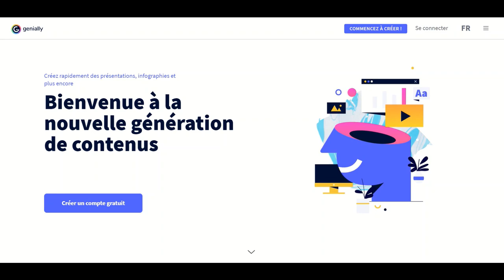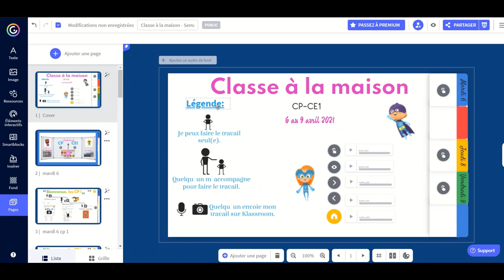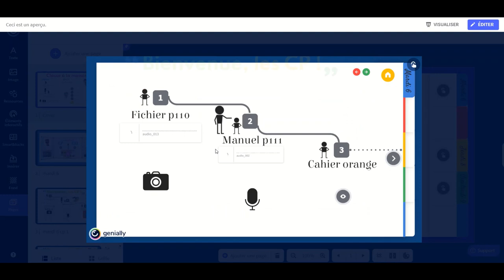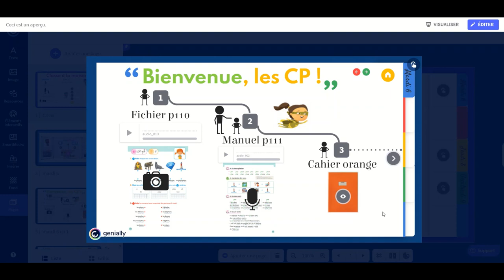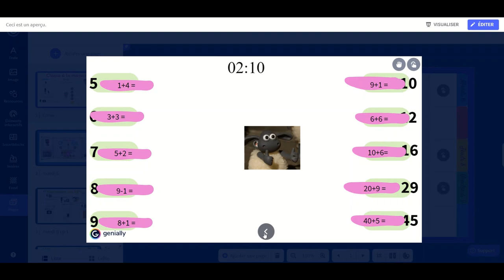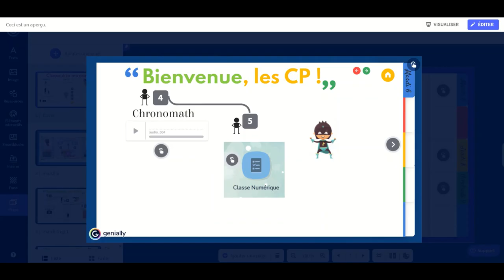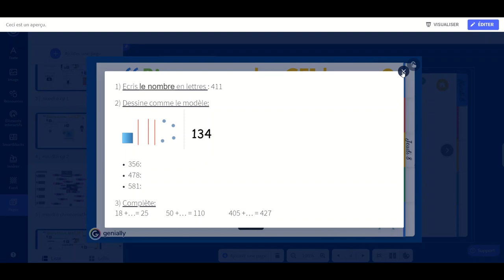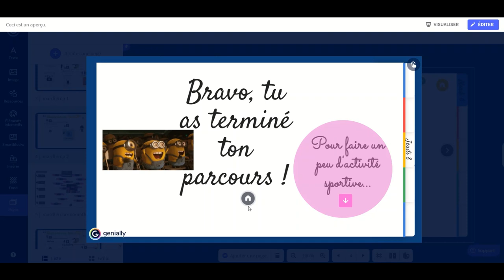Utiliser Genially en classe à distance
Permettre aux élèves, dès la grande section ou le CP, d'être le plus autonomes possibles dans la gestion de leur travail à distance.